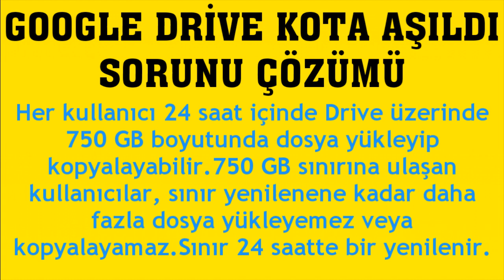Google Drive Kota Aşıldı Sorunu Çözümü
Merhabalar bu videomuzda sizlerle birlikte google drive kota aşıldı hatası çözümü nasıl yapılır sorusuna yanıt vermeye çalışıyoruz.İyi Seyirler Dilerim.

google drive kota aşıldı ne demek
google drive kota aşıldı sorunu nasıl düzelir
google drive bu dosya için indirme kotası aşıldığından